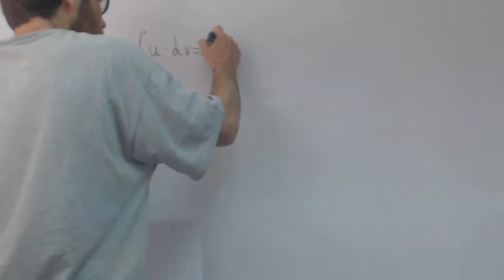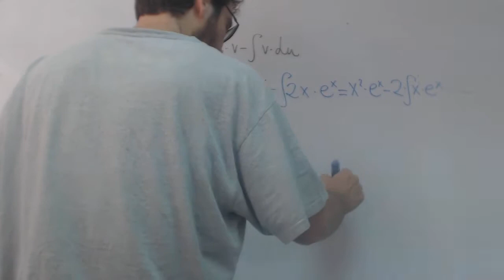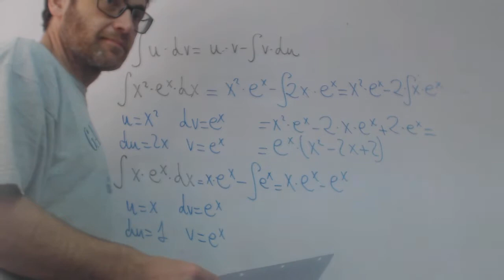Integral x2ex dos veces por partes Andres Matematicas 1 Bachillerato Academia Usero Estepona